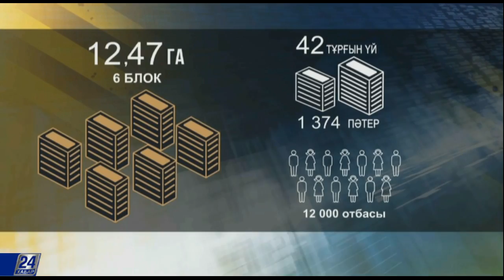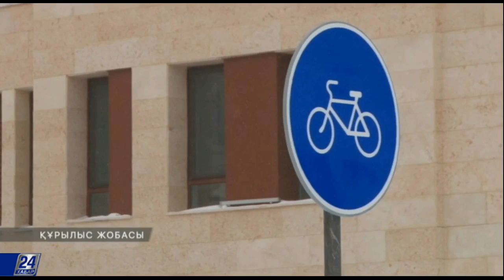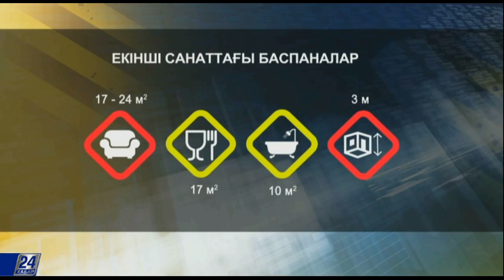Құрылыс жобасы. EXPO аумағындағы тұрғын үйлер құрылысы